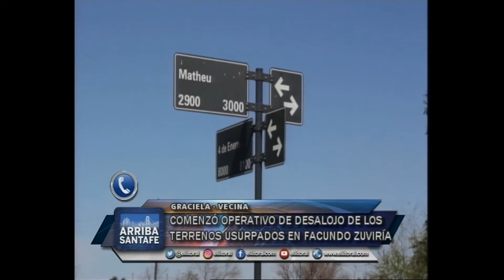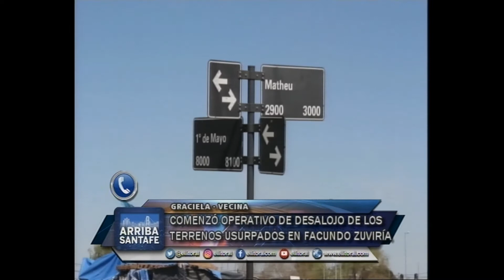OPERATIVO DE DESALOJO DE TERRENOS USURPADOS DETRÁS DEL CIC DE FACUNDO ZUVIRIA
GRACIELA - VECINA